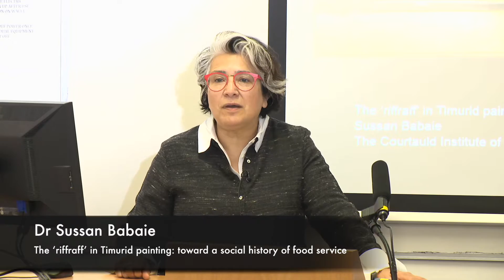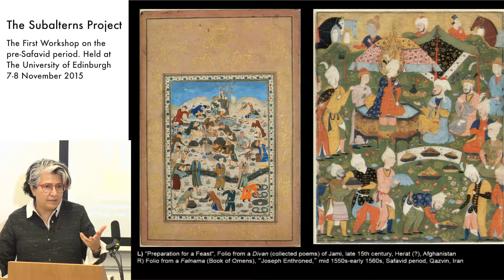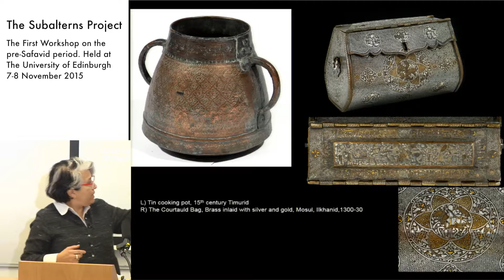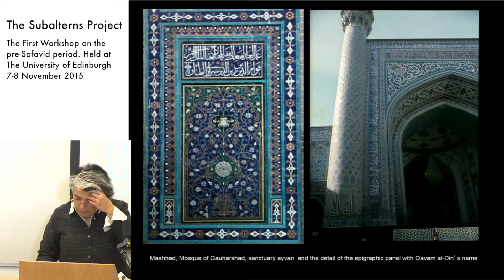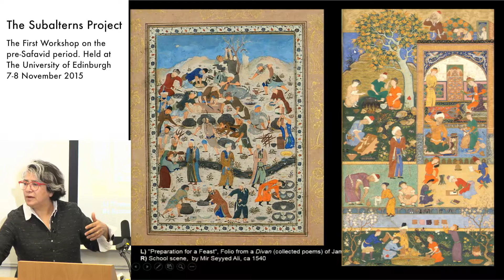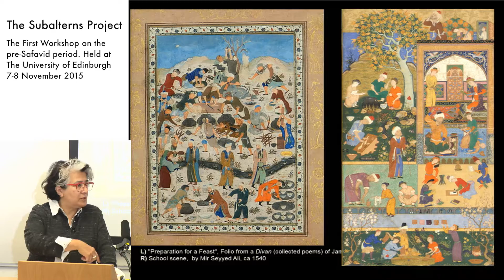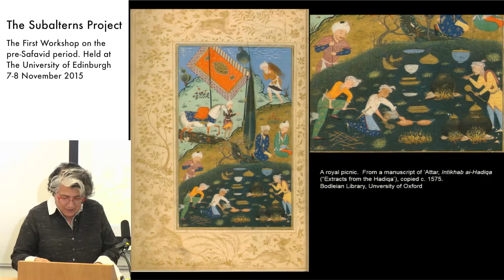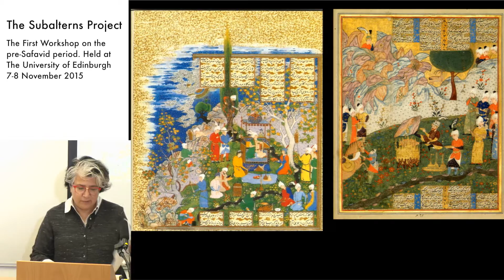THEORY OF TIMURID PAINTING